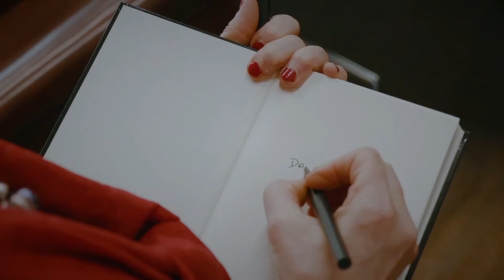Schön ohne aber | Interview mit den Herausgeberinnen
93 % aller Frauen sind mit ihrem Körper unzufrieden. Das ist eine fast unglaublich hohe Zahl! In der Sendung „Lesen. Lieben. Leben.“ haben die beiden Herausgeberinnen des Buches "Schön ohne aber", Eva-Maria Admiral und Annette Friese, von ihrem eignen Weg zur Selbstannahme erzählt.